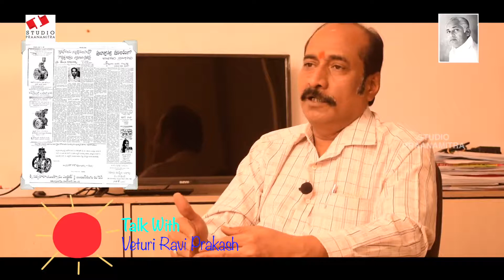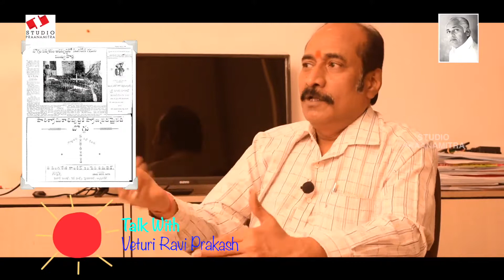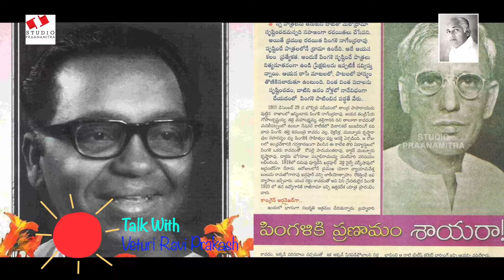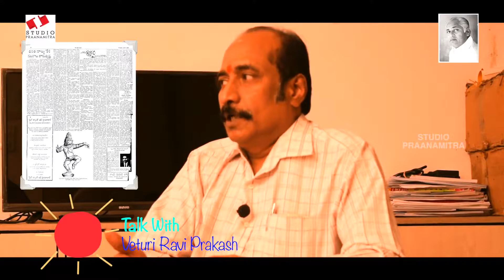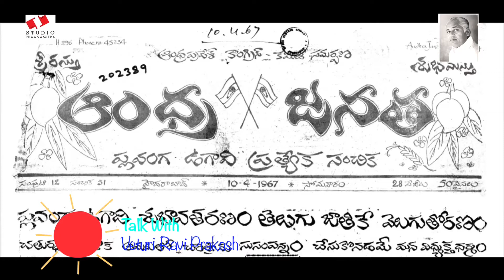తెలుగులో ఆదికవి నన్నయా, పంపనా..? , వేటూరి రవి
Lyrics by Sri Veturi Sundara Rama Murthy